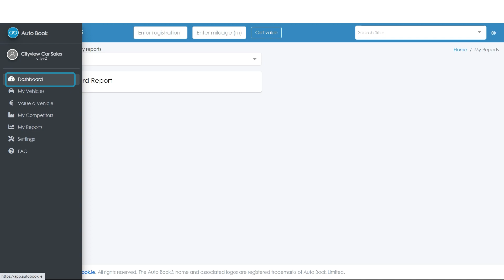Autobook Website Demo Video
Order you video now!